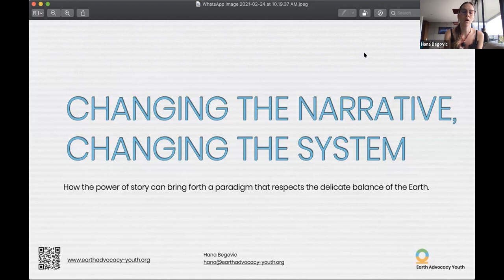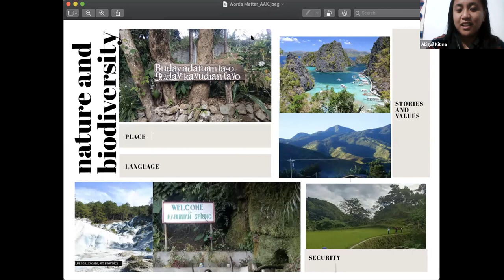Words Matter: Nature (Part 1)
In many countries and cultures, ecosystems and nonhuman beings are seen as human-owned objects whose reason for existence is to be exploited and used for human benefit and economic profit. This is a dominant narrative and permeates almost all spaces in which economic power is fostered and decision-making occurs.

A pillar within this narrative is how “Nature” often is spoken about, through an insidious lens of a dichotomy that separates the human being from ”Nature” and, arrogantly enough, states that humans are somehow superior to Nature. This is concerning, to say the least, because by maintaining this dichotomy in governance systems based on anthropocentric violence against non-human life on Earth and limitless economic growth, humanity is contributing to the irreversible collapse of ecosystems across the planet.

As storytellers, youth and activists, we must learn the power of our stories, what meaning we place in the words we use, and how those words configure our understandings of reality and how we advocate for the well-being of the Earth. We have to begin asking ourselves what it means to be ”human” on a living planet with a complex web of diverse life. We have to begin asking ourselves how we use words and how those words make up the stories that we construct about the world and ourselves as members of a large Earth community.

Why is this important? Words have immense power because the way we use words produces and reproduces patterns, values, and perceptions. How do these stories shape the view we have of who we are as people, as humans and as living beings, and of our relationship with the world around us? How do we create powerful stories of a new paradigm, and have those stories navigate us through ecological crises?

It is our stories that will recreate us, that will change today’s dominant narrative, that will change the system.